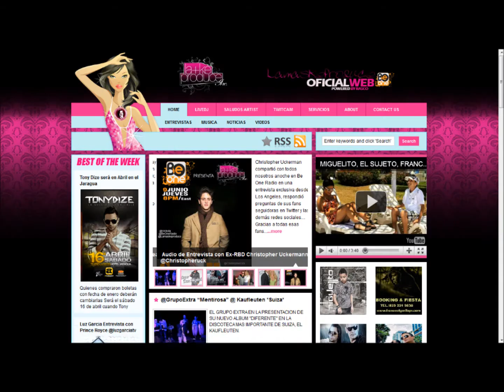Lamaskeproduce & BeOneRadio Comercial TV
COMERCIAL DE BEONE Y LAMASKEPRODUCE